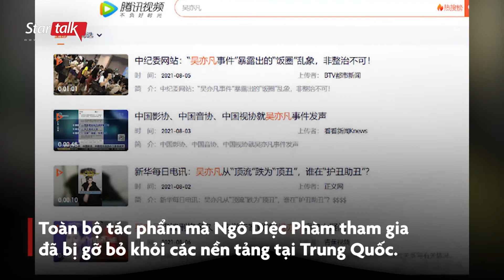NÓNG: Ngô Diệc Phàm chính thức bị bắt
Tối 16/8, tờ Nhân dân nhật báo đưa tin Ngô Diệc Phàm chính thức bị bắt giữ theo quy định của pháp luật. Chi tiết về vụ việc vẫn chưa được cập nhật thêm. Tuy nhiên, thông tin sao phim "Hóa ra anh vẫn ở đây" bị bắt giữ ngay lập tức làm dậy sóng dư luận Trung Quốc cũng như mạng xã hội khắp châu Á.

Chiều cùng ngày, toàn bộ tác phẩm mà Ngô Diệc Phàm tham gia đã bị xóa hoặc gỡ bỏ khỏi các nền tảng phát sóng tại Trung Quốc. Trước đó, hôm 31/7, Ngô Diệc Phàm bị tạm giữ hình sự để điều tra về hành vi Lừa gạt để quan hệ tình dục với người tuổi vị thành niên.

Lấy nghệ danh Kris, Ngô Diệc Phàm bước chân vào làng giải trí với tư cách là một mẩu nhóm nhạc nam EXO. Đến năm 2014, anh bất ngờ ra đi vì lý do cá nhân. Việc rời nhóm của Kris từng tốn không ít giấy mực của báo chí vì lùm xùm kiện tụng giữa anh và công ty quản lý cũ SM Entertainment.

Rời Kpop và Hàn Quốc, Ngô Diệc Phàm về Trung Quốc phát triển sự nghiệp và đạt thành công lớn từ mảng phim ảnh, thời trang, âm nhạc và tham gia nhiều chương trình truyền hình đình đám. Đặc biệt, dù diễn xuất gây tranh cãi, nhưng Ngô Diệc Phàm liên tục đảm nhận vai chính trong các phim "Có một nơi chỉ chúng ta biết", "Hóa ra anh vẫn ở đây", "Tây du ký mối tình ngoại truyện 2"…